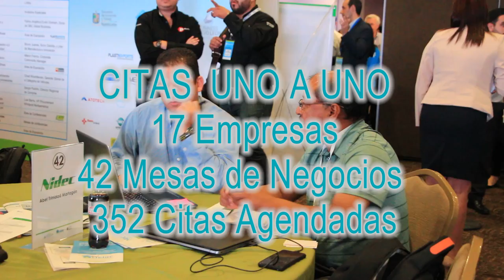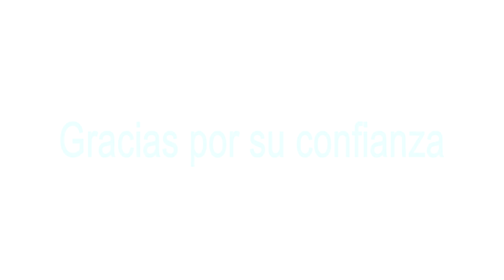Testimonios del 5° Encuentro de Negocios CLELAC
Durante el 5° Encuentro de Negocios del Cluster de Electrodomésticos, que se realizó el 12 de septiembre de 2018 en Monterrey, México se entrevistaron a algunos de los asistentes del evento para recibir sus percepciones y opiniones del mismo. Este es un resumen de lo que pasó durante el quinto evento anual del CLELAC.